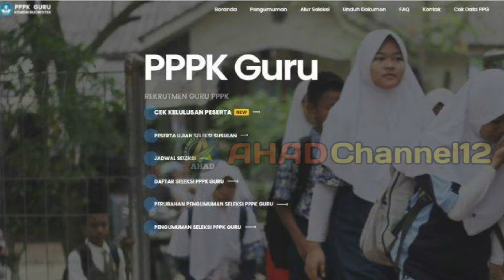PENTING..‼SYARAT HONORER yang bisa diangkat jadi PNS#HONORER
Kabar gembira bagi tenaga honorer di instansi pemerintah. Pemerintah akan mengangkat tenaga honorer menjadi pegawai negeri sipil (PNS).
Plt Kepala Biro Hukum, Komunikasi, dan Informasi Publik Kementerian Pendayagunaan Aparatur Negara dan Reformasi Birokrasi (Kemenpan RB) Mohammad Averrouce mengatakan, tenaga honorer yang saat ini sudah bekerja di instansi pemerintah akan diangkat menjadi calon pegawai negeri sipil (CPNS)